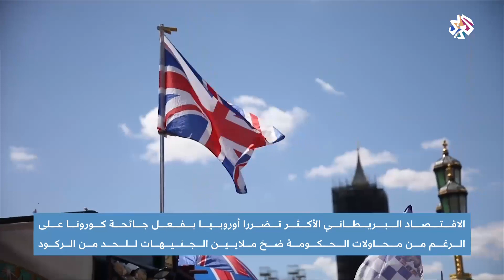الاقتصاد البريطاني الأكثر تضررا أوروبيا بسبب جائحة كورونا │ أخبار العربي